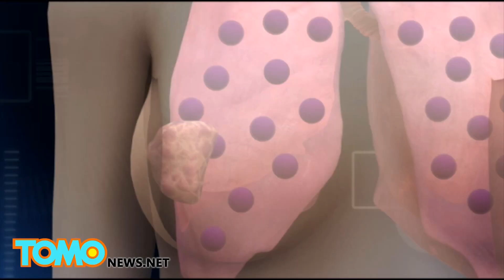Pioneer cancer research tracts exosomes, key factor in metastasis - TomoNews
TAIPEI, TAIWAN - Researchers from Cornell Medicine and National Taiwan University (NTU) in coordination with other institutions around the world have published a study that could assist with the early detection of the spread of cancer cells.

The spread of cancer cells is known as metastasis and according to professor Shen Tang-long, is the leading cause of death in cancer patients around the world.

The discovery supports a hypothesis known as “the seed and soil” theory of metastasis, proposed by a London doctor back in 1889.

The theory is that cancer cells are like seeds, which are actively seeking fertile soil to spread to and sprout. The subject of the research investigation are exosomes, tumor-derived proteins, released by cancer cells into the bloodstream.

The exosomes head to other areas of the body and other organs, laying the molecular groundwork for cancer cells to form and grow. Physicians who are able to track the exosomes would be able to predict where cancer cells will metastasize to in the future. Similarly, if physicians are able to stop the exosomes from spreading, they would also be able to stop the metastasis of cancer cells in patients.